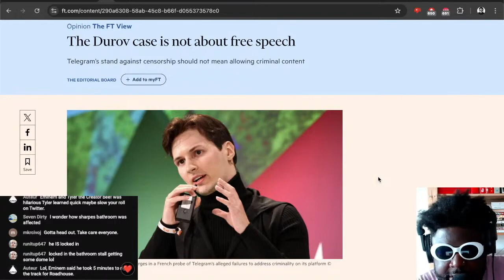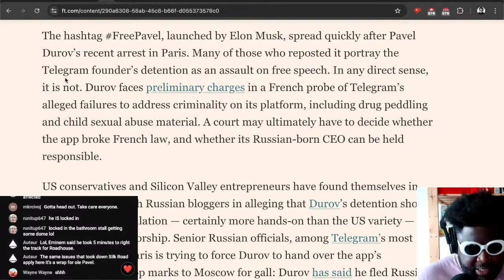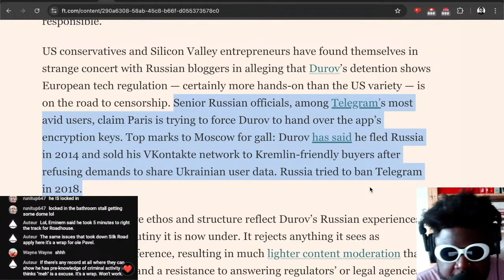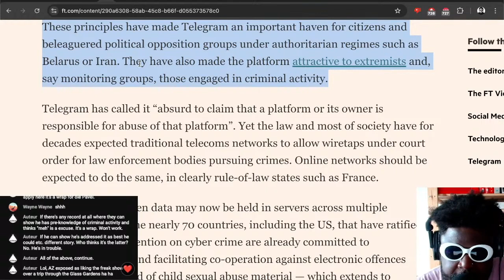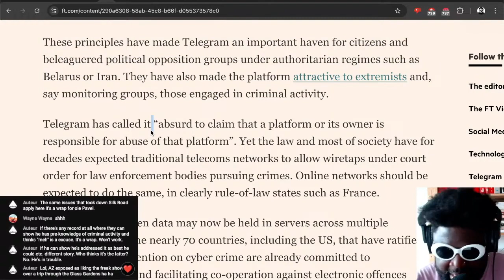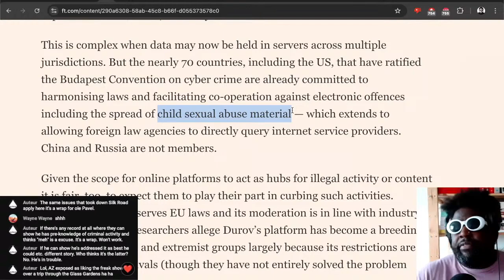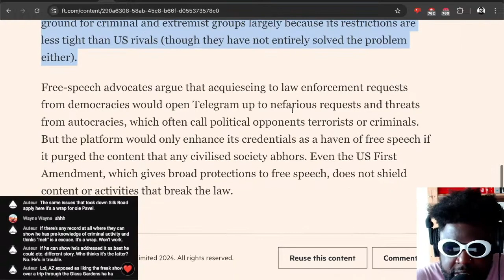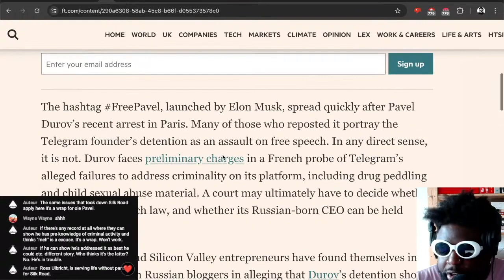FREE PAVEL DUROV